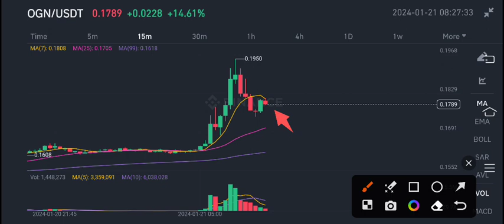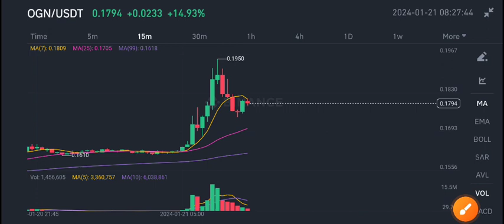OGN Coin Price Prediction Today! Origin Protocol Latest News Today